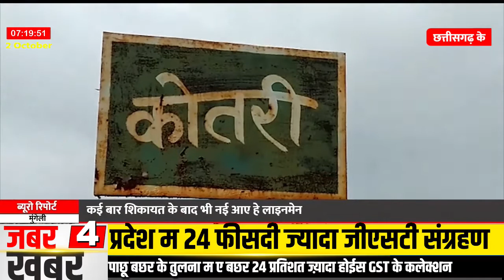मुंगेली : बिना लाइन मेन के चलत हे सबस्टेशन, कई पईत शिकायत के बाद भी नई होईस लाइनमेन के नियुक्ति